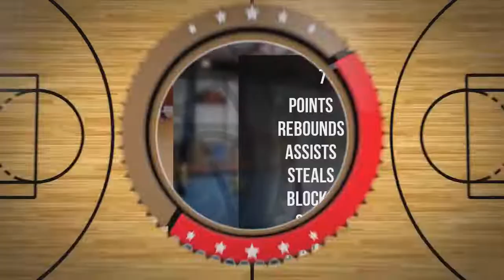Szymon Klin Player Mixtape DC77 Brzesko 2022